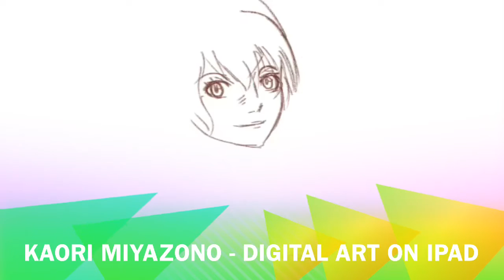Kaori Miyazono from Your Lie in April - Digital Art Drawing on iPad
App: ProCreate for iPad
Tools: iPad 3 and HEXA Stylus from Elago, my tears and sweat
Reference: Kaori Miyazono, heroine from Shigatsu wa Kimi no Uso (Your Lie in April)